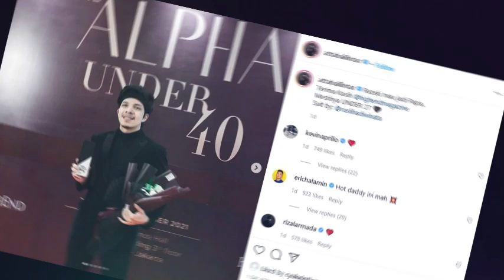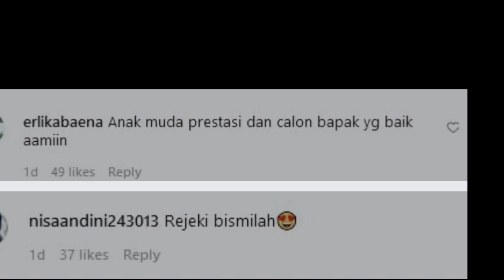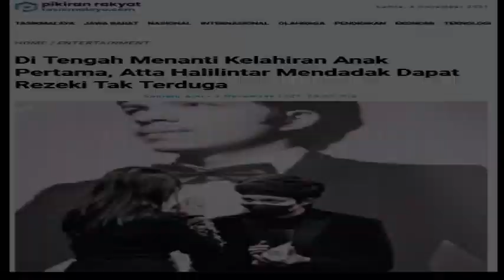Di Tengah Menanti Kelahiran Anak Pertama, Atta Halilintar Mendadak Dapat Rezeki Tak Terduga !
SELEB VIRAL

PR TASIKMALAYA – Atta Halilintar dan Aurel Hermansyah tengah menantikan kelahiran anak pertama mereka.

Di tengah-tengah menanti kelahiran anak pertamanya, Atta Halilintar mendadak dikejutkan dengan rezeki yang datang tiba-tiba.

Saking bahagianya, Atta Halilintar mengunggah momen tersebut dalam akun Instagram pribadinya @attahalilintar yang diunggah 2 November 2021.